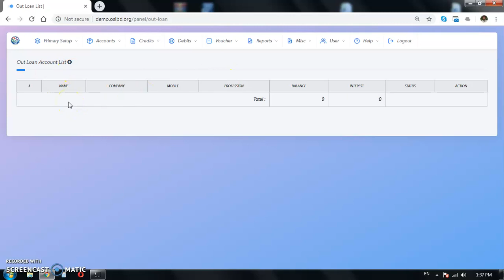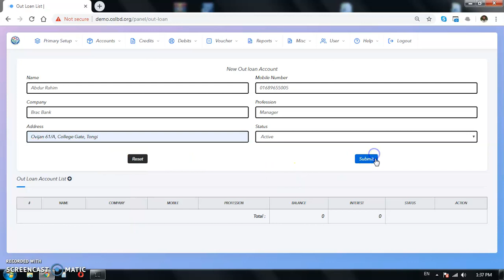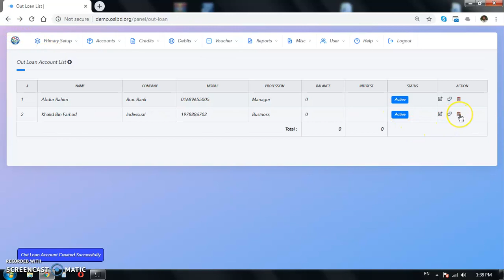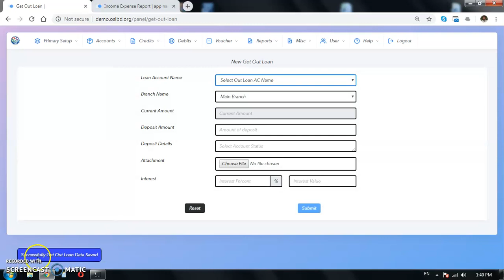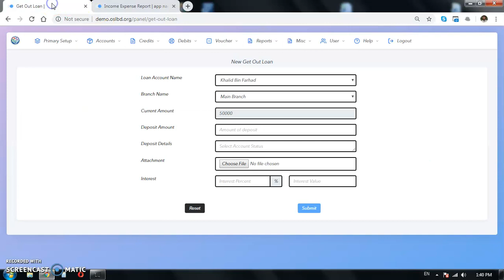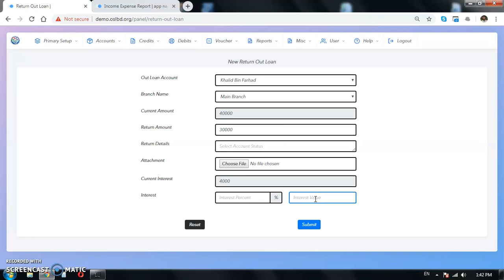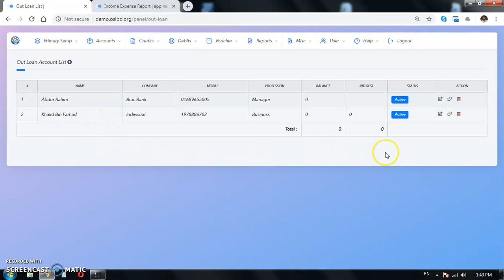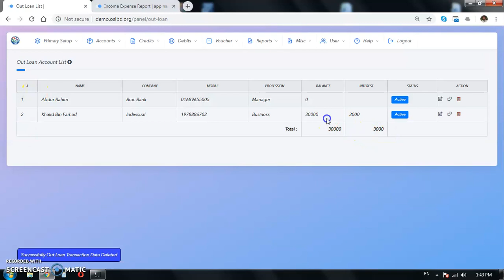Out Loan : Somity Keeper